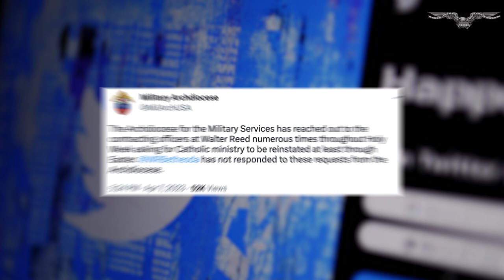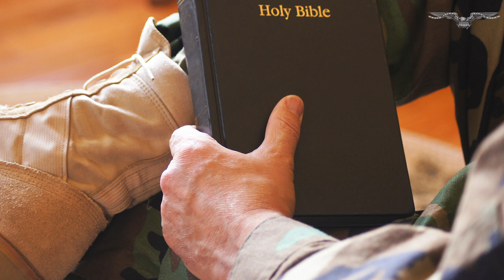Archdiocese blasts Walter Reed after 'cease and desist' to priests ahead of Holy Week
Walter Reed National Military Medical Center is receiving backlash after it ended its contract for pastoral care and directed a "cease and desist order" to a community of Franciscan Catholic priests and friars at Holy Name College on March 31, days before Holy Week.

The priests had spent the last two decades ministering to U.S. military personnel, veterans, and their beneficiaries at the medical center.